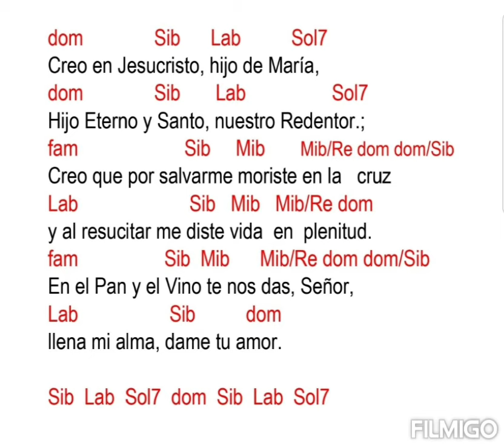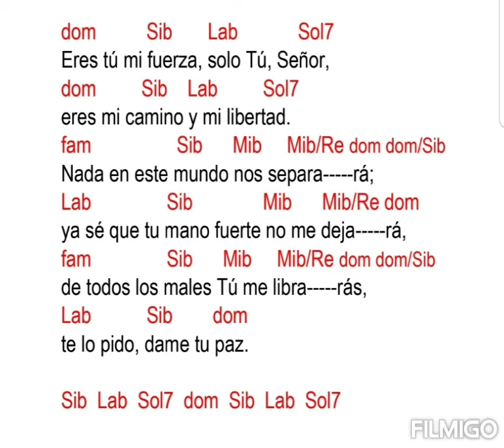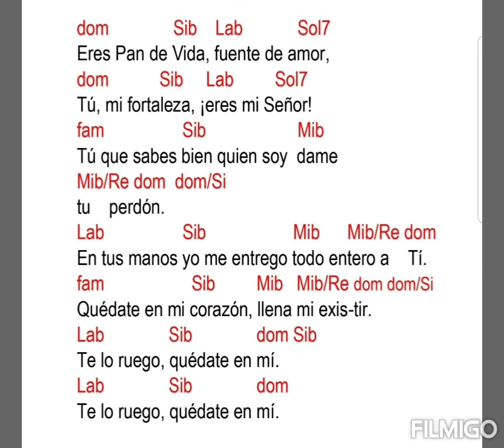Comunión Tiempo Ordinario, Symbolum 77, Pierangelo Sequeri (con acordes)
dom Sib Lab Sol7
Eres Tú mi vida, solo Tú, Señor,
Eres mi Camino, eres mi Verdad;
fam Sib Mib Mib/Re dom dom/Sib
seguiré tus pasos, me guiará tu amor,
Lab Sib Mib Mib/Re dom
tú me has dado vida nueva y tu salva ción.
Ya no tengo más temor si tú estás aquí,
Lab Sib dom
te lo ruego, quédate en mí.

Sib Lab Sol7 dom Sib Lab Sol7

Creo en Jesucristo, hijo de María,
Hijo Eterno y Santo, nuestro Redentor.;
Creo que por salvarme moriste en la cruz
y al resucitar me diste vida en plenitud.
En el Pan y el Vino te nos das, Señor,
Lab Sib dom
llena mi alma, dame tu amor.

Eres tú mi fuerza, solo Tú, Señor,
eres mi camino y mi libertad.
Nada en este mundo nos separa rá;
ya sé que tu mano fuerte no me deja rá,
de todos los males Tú me libra rás,
Lab Sib dom
te lo pido, dame tu paz.

Eres Pan de Vida, fuente de amor,
Tú, mi fortaleza, ¡eres mi Señor!
fam Sib Mib
Tú que sabes bien quien soy dame
Mib/Re dom dom/Si
tu perdón.
En tus manos yo me entrego todo entero a Tí.
fam Sib Mib Mib/Re dom dom/Si
Quédate en mi corazón, llena mi exis-tir.